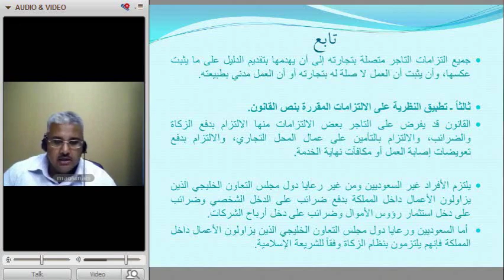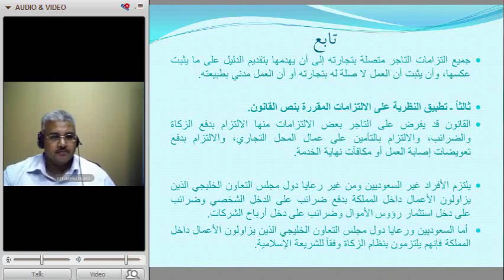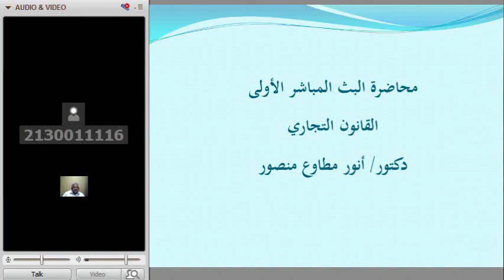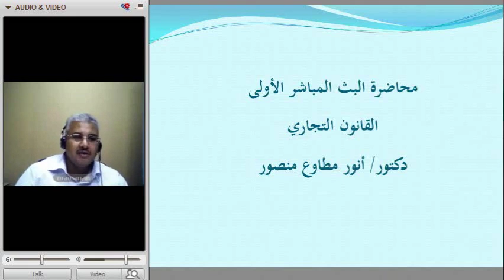المباشرة الأولى: القانون التجاري